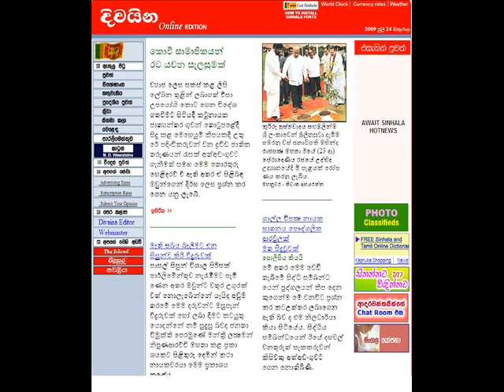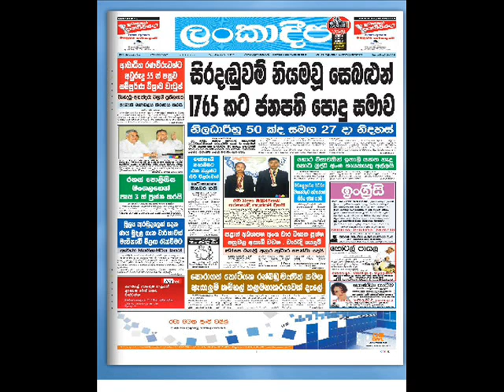Sri lanka newspapers Patthara malli 2009/07/24-01